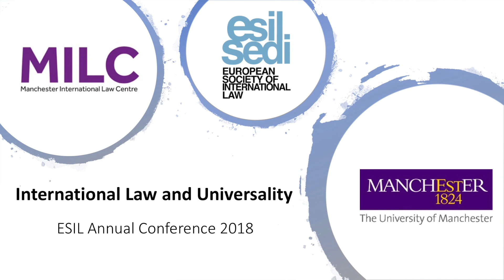ESIL 2018 - Epistemic Universalism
Jan Klabbers delivering the Melland Schill Lecture at the ESIL 2018 Annual Conference “International Law and Universality”.